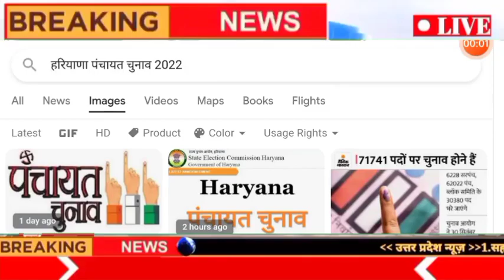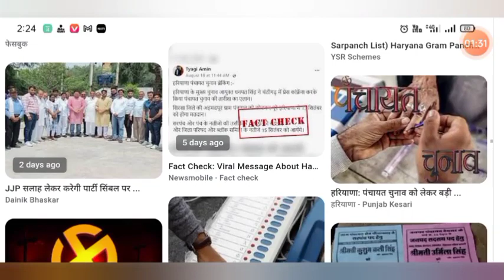Haryana Panchayat Chunav date declared breaking news / हरियाणा पंचायत चुनाव CM की बड़ी घोषणा !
हरियाणा पंचायत चुनाव लेकर बड़ीखबर| Haryana panchayat chunav kab honge | sarpanch election